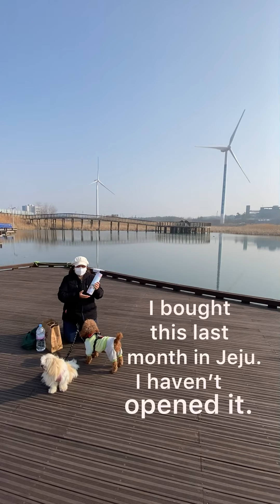Starbucks Umbrella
Jeju Starbucks have a lot of exclusive merchandise that can are only available in Jeju Island. I wanted to buy them all if I could but I only chose the one thing that I liked the most; the spring umbrella. There was a sample in the store. I loved the interior design of the brolly and I could tell it is sturdy unlike the other parasols I lost to string winds. I could picture myself using it this spring when I walk on pink cherry blossoms in full bloom.

The umbrella is packaged in a gorgeous hard paper canister. I knew I had to make a video of unboxing it in a gorgeous location with windmills and a magnificent manmade waterway.

My husband found in his pet-friendly app, a park in West Incheon where dogs are allowed. We headed to the Ara Incheon Passenger Terminal. My eyes doubled in size when I saw  are  gigantic windmills. I excitedly searched for the most picturesque spot on the boardwalk where the two windmills were visible. My two dogs were tied on my belt and were distractive as expected.

I asked my husband to record the video on my iPhone. My voice was not loud enough so I put subtitles on the videos. I upgraded my Inshot app and downloaded a lot of stickers so I can spice up the video with animated stickers.